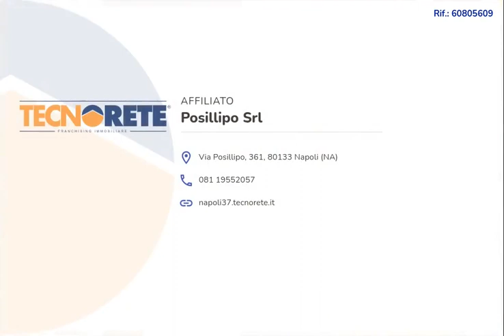Via Posillipo - Appartamento arredato con terrazzino a livello